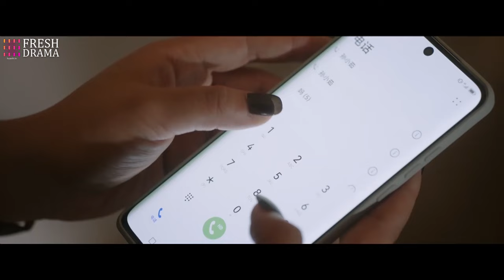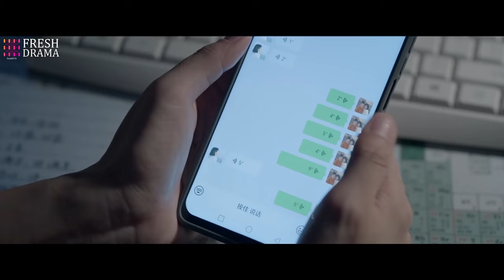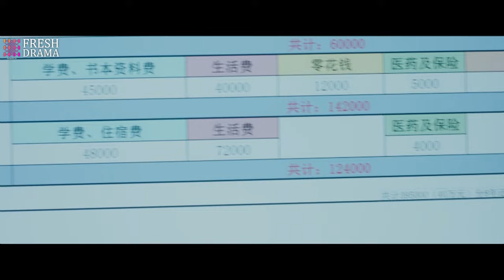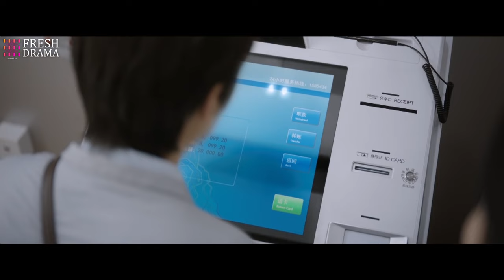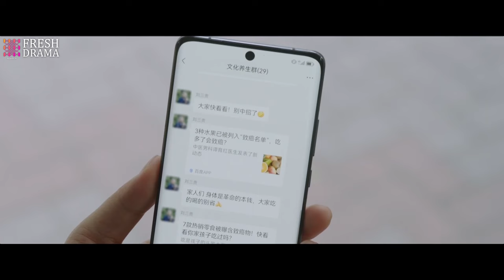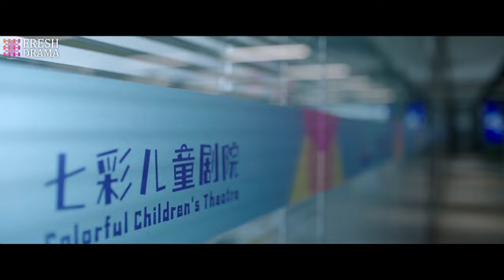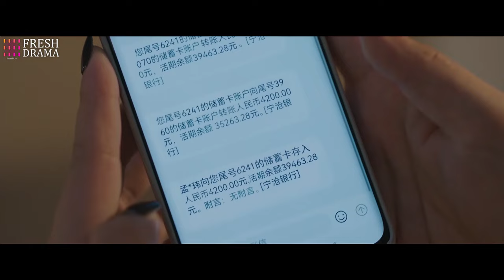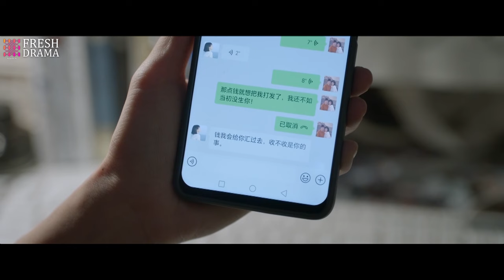執總裁，休想復婚》EP21👉妻子結婚20年卻被丈夫氣出乳腺癌💜丈夫腸子悔青下跪認錯💔孟家祖孫三代的愛恨情仇真的好狗血！赵丽颖